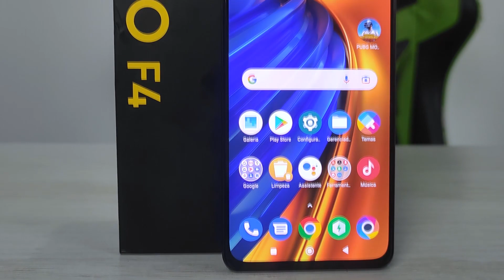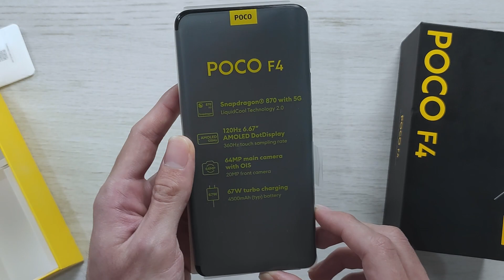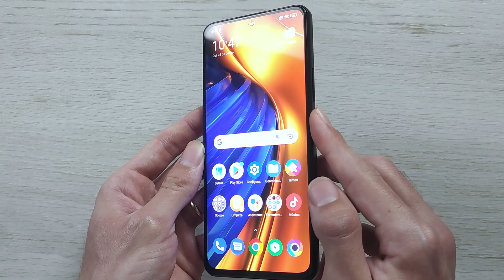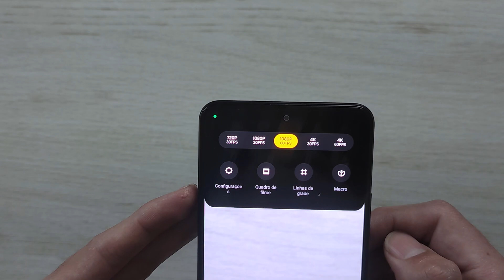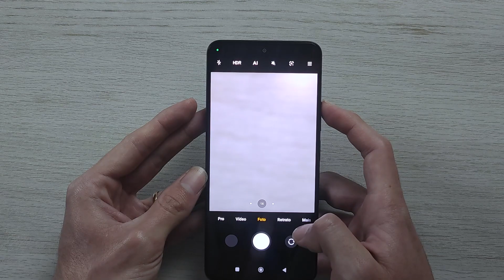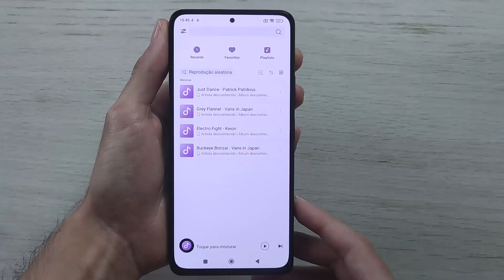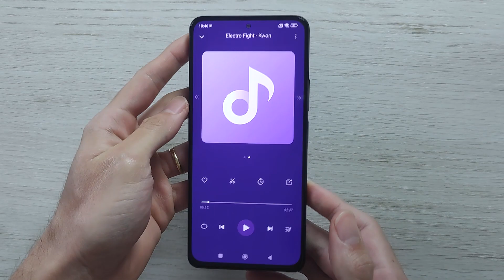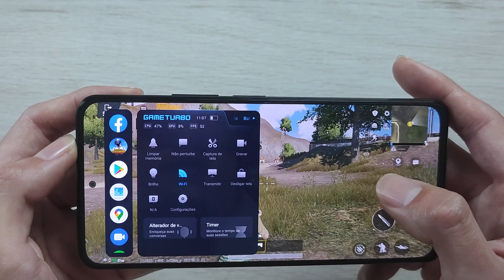novo POCO F4 Review Completo!! Lançamento Oficial, AMOLED 120Hz e Câmera 4K 60FPS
✅ POCO F4 5G Especificações:
👉 TELA: 6.67 AMOLED 120Hz FHD+
👉 Processador: Snapdragon 870 5G Octa-Core CPU
👉 HD e RAM: 128 GB 6 GB RAM, 256 GB 8 GB RAM
👉 Câmera Principal, Triplo: 64 MP, f/1.8, (wide) 1/2.0", 0.7µm, PDAF, OIS
8 MP, f/2.2, 119˚ (ultrawide), 1/4.0", 1.12µm
2 MP, f/2.4, (macro )
Vídeo: 4K 30/60fps, 1080p 60fps/30fps
👉 Câmera Frontal: 20 MP, f/2.5, (wide), 1/3.06", 1.0µm
Vídeo: 1080p 30fps
👉 Bateria  4500mAh 67W
👉 Bluetooth: 5.2
👉 Tem NFC: Sim

Smartphone Bons e Baratos:
🛒 Onde Comprar ✅ Redmi Note 11 4GB RAM 128GB (Amazon)
🛒 Onde Comprar ✅ Xiaomi Redmi Note 11 Pro (Amazon)
🛒 Onde Comprar ✅ Xiaomi MI 11 Lite (Amazon)
🛒 Onde Comprar ✅ Poco M4 Pro 5G (Amazon)

(00:00) Introdução
(00:42) Unboxing
(03:25) Detalhes do Smartphone
(04:21) Câmera
(05:13) Fotos Câmera Principal
(05:48) Fotos Câmera Frontal
(05:58) Video Câmera Principal
(06:15) Video Câmera Frontal
(06:29) Tela
(06:47) Teste de Som
(07:37) Bateria
(08:06) Teste em Games
(09:33) Minahs Impressões